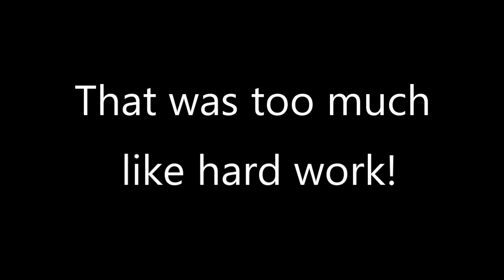Awesome vintage micro hammer restoration...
Restoring a rusty, mini hammer head, into an Estwing inspired, plane setting hammer, turning a junk / thrift store find into a useable workshop tool!